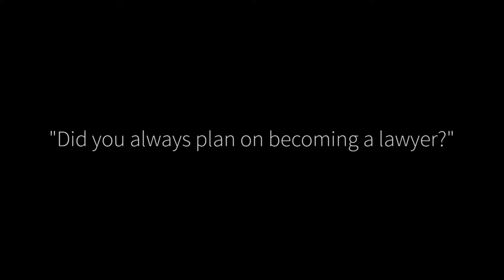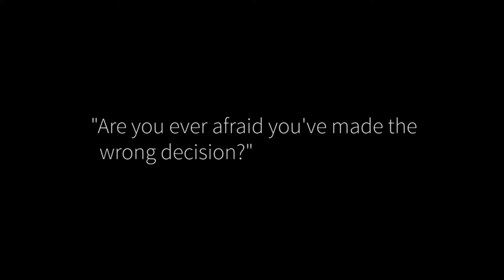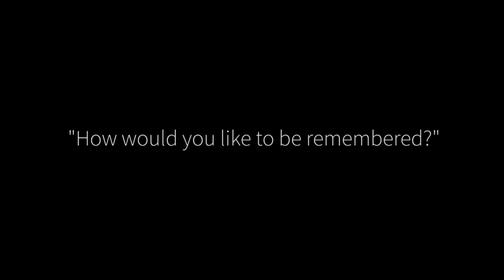Justice Anthony M. Kennedy, Academy Class of 2005, Full Interview